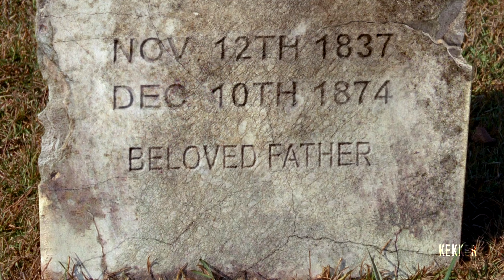Beth Greene Tribute || Smells Like Teen Spirit [TWD]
Song: Smells Like Teen Spirit
Covering Artist: Malia J. (Think Up Anger)
Original Artist: Nirvana

Hello there, welcome to my first Beth Greene Tribute. I bet nobody expected me to make this, but here we finally are! I've been wanting to make an edit for Beth for so many years now, but I never really knew how to do it. And since I'm making more tributes for less popular characters these days, I thought I should just go for it. During seasons 4 and 5 Beth was actually one of my favourite characters, and it was very sad to see her go in season 5 episode 8 'Coda'. It was very nice to see her come back a couple times in the later episodes. And I think we actually got an Emily Kinney reference with Beta singing one of her songs in season 10.

Lyrics:
[Verse 1]

It appears we have even crossed the 66K subscriber mark now! Damn. That is incredible. It’s great to not only receive kind and heartfelt comments, but also to see that you guys are getting along in the comments with each other. If you watched the video you can decide for yourself. All I’ll say is that you clicking once on that button actually helps me out a lot, especially with how terrible YouTube’s algorithms are currently. ( I don’t even want to know what they will be like in the future) Either way, thank you to those who subscribe!